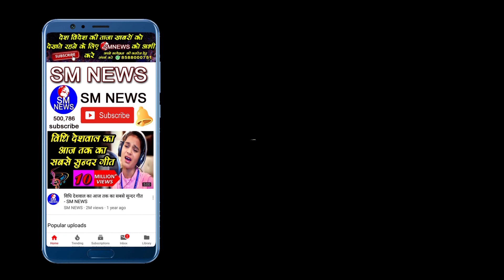दिल्ली पुलिस के जवान ने सुनाई अपनी कहानी जिसे सुन कर आप भी हो जायेगे हैरान